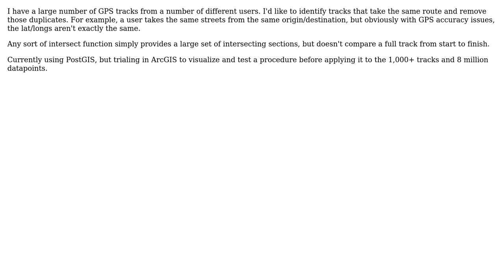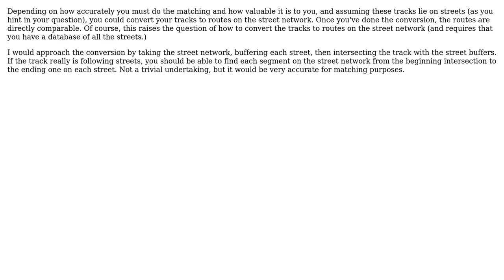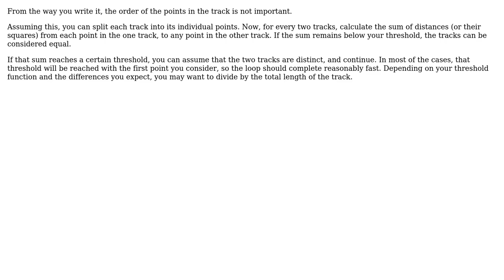GIS: Is there a way to identify and remove similar GPS tracks in PostGIS or ArcGIS? (4 Solutions!!)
GIS: Is there a way to identify and remove similar GPS tracks in PostGIS or ArcGIS?

With thanks & praise to God, and with thanks to the many people who have made this project possible! | Content (except music & images) licensed under CC BY-SA | Music | Images & others | With thanks to user relet user Llaves user Jakub Kania user Chad Cooper user Aaron G and the Stack Exchange Network Trademarks are property of their respective owners. You are responsible for your own actions.